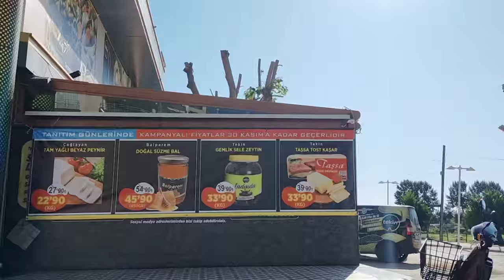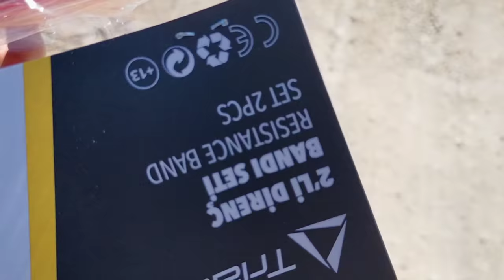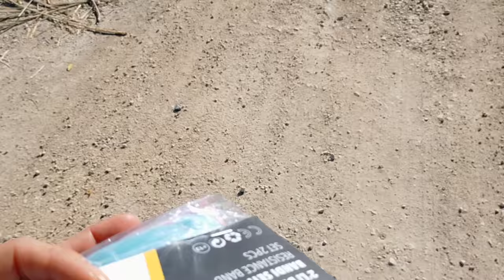Разговор с сыном/ Моя мечта исполнилась через 40 лет/Для тех, кто любит Мерсин/ Готовим вместе ПП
Разговор с сыном.
Моя мечта сбылась через 40 лет.
Для тех, кто любит Мерсин.
Готовим вместе и вкусно рецепты Правильного Питания.